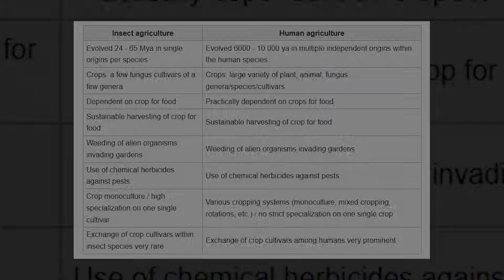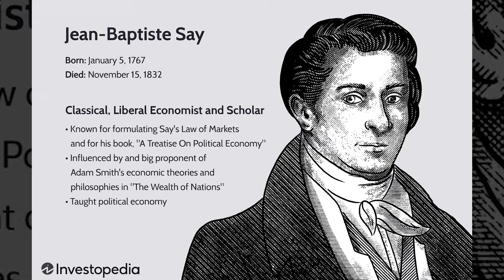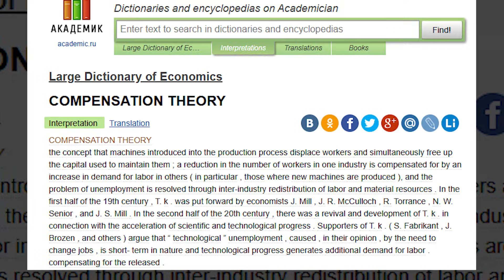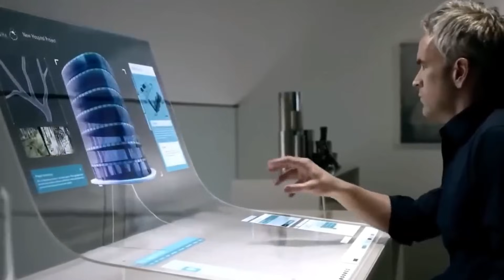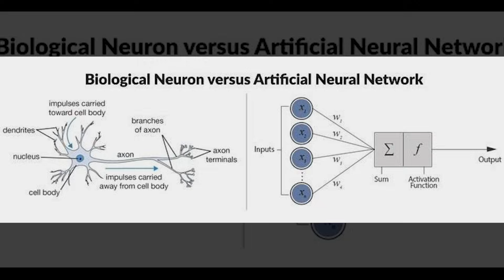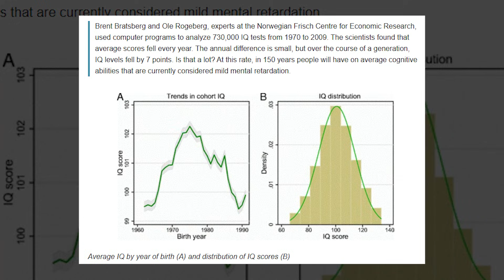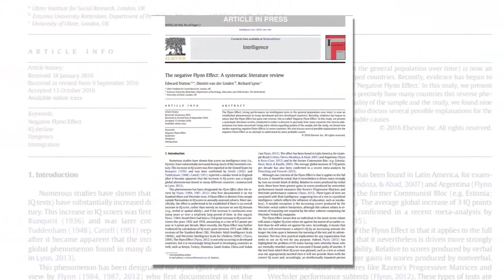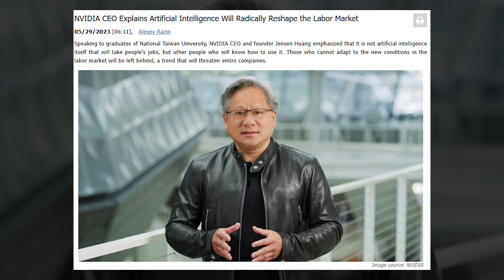From Stone Tools to AI: The Rise and Fall of Human Intelligence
🔥 Are we on the verge of self-destruction? The rise of AI, automation, and neural networks is reshaping our world faster than ever before. But is humanity ready for what's coming? 🤯

🚀 From the first stone tools of early humans to the Industrial Revolution, every step in technological progress has shaped our society. But are we now facing a breaking point? Will artificial intelligence and automation enhance our lives—or make us obsolete?

💀 What if we are no longer the creators, but the products of our own machines?
📉 What if progress is leading us not to evolution, but to intellectual decline?

🔍 In this video, we dive into the shocking truth about technology, human intelligence, and the future of civilization. The facts will change the way you see the world—and maybe even your place in it.

The author of "Birchbark" or "Beresta". He is great.